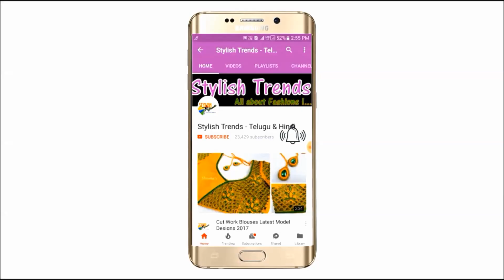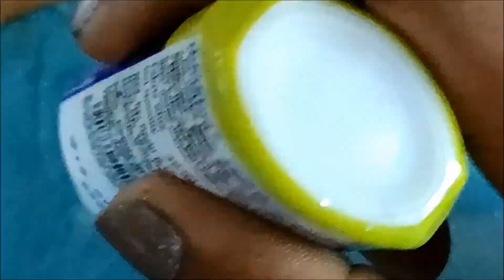ఎంతో అందమైన EARRINGS డిజైన్ చేతిపని సూది తో చాలా సులభంగా||Chandbali Aari/Maggam work